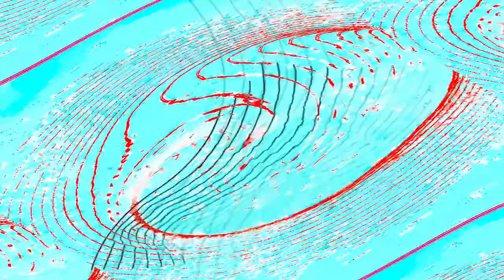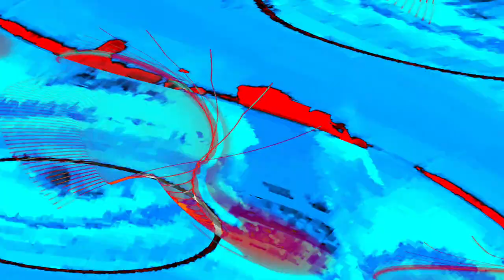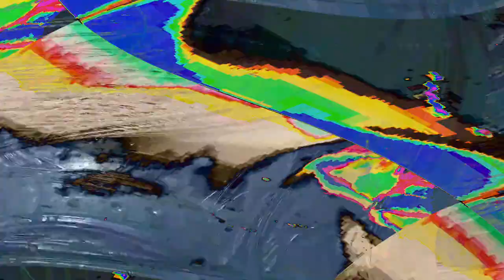[EPILEPSY WARNING] Movie 24 04 25 00h26m52s